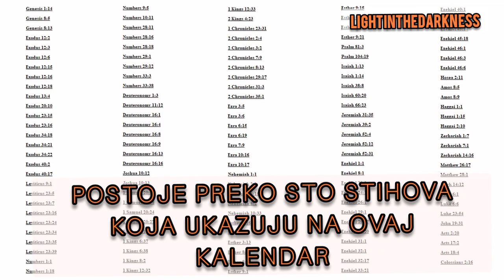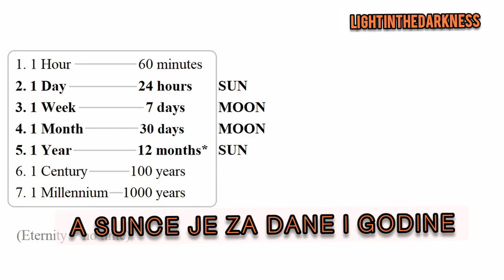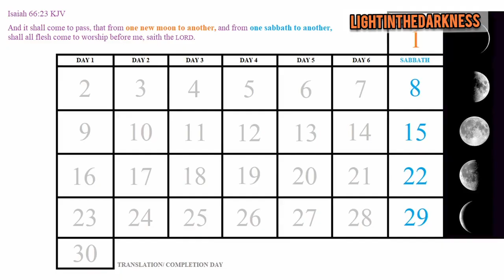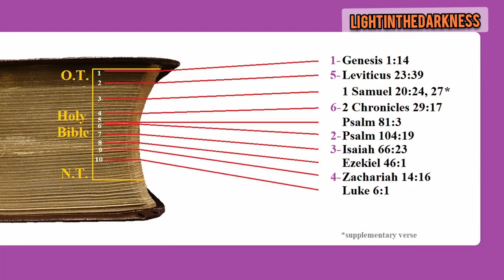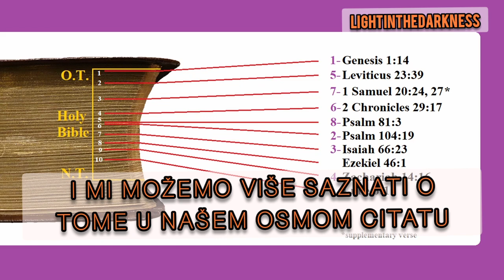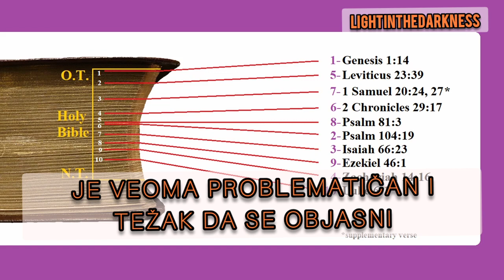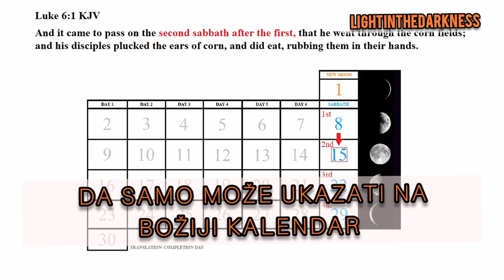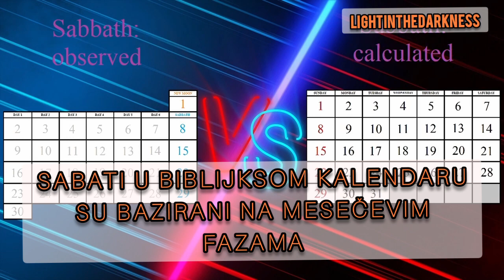Luni-solar Calendar vs Gregorian calendar, lunar sabbath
This guy explained why the True Sabbath Is determined by the moon phases.